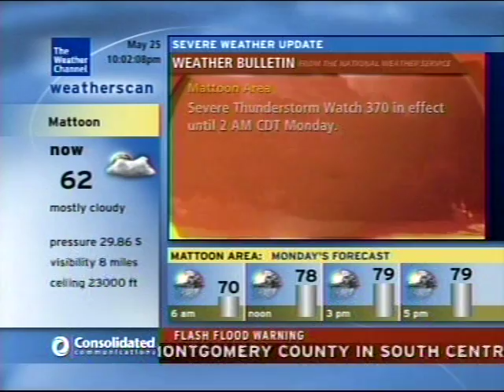WeatherScan Severe storms and flood warnings severe weather mode 5/25/08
Sorry about the quality, the digital cable transmission wasn't good during the storm.